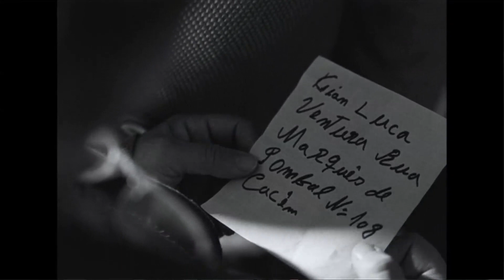Entrevista a Miguel Gomes, director de Tabú.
Entrevista exclusiva a Miguel Gomes, director de Tabú, para Abordar casa de películas.